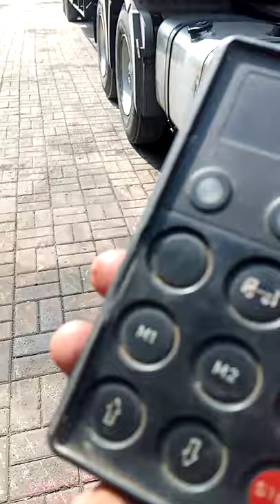truk trailer juga pakai air suspension | air bellows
!! Truck maintenance all brand !!

ke AR Garage aja...

Area Cikarang sekitarnya DM